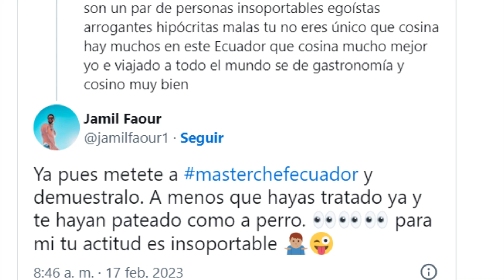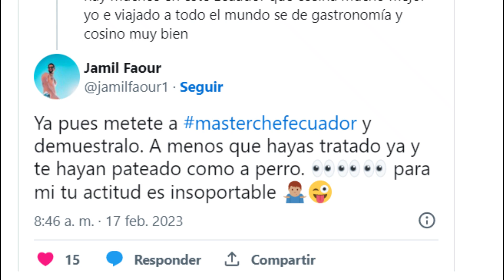Jamil responde a sus haters | Masterchef Ecuador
Detrás de cámaras de los jueces y participantes de MasterChef Ecuador Cuarta Temporada.